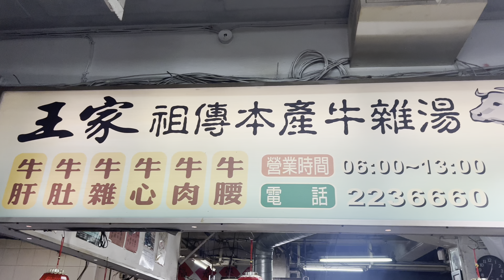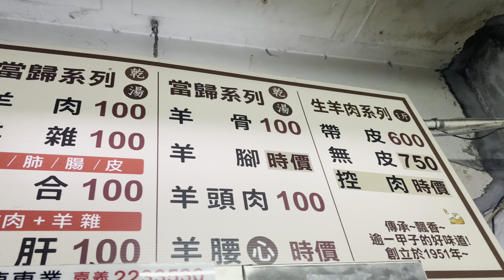知名牛雜湯的享用秘訣，有請高人來指導！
王家祖傳本產牛雜湯（王媽媽）
600嘉義市東區忠孝路106號